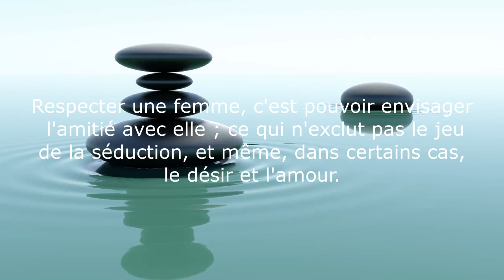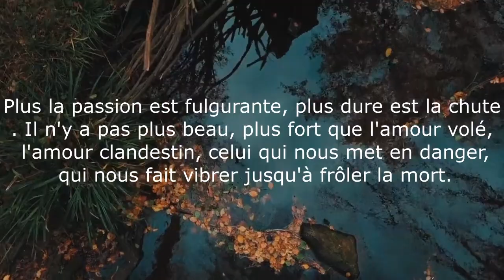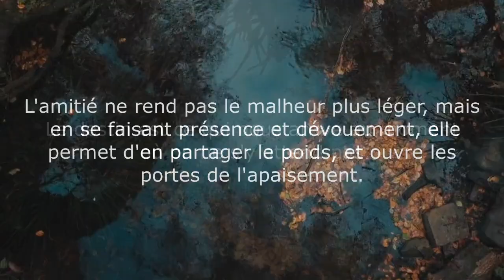Les citations de Tahar Ben Jelloun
Dans la vidéo du jour nous vous présentons les citations intelligentes de Tahar Ben Jelloun

Tahar Ben Jelloun écrivain 1947-

N'hésitez pas à aimer, et à partager  si vous avez aimé les citations de l'auteur du jour.

Merci !!